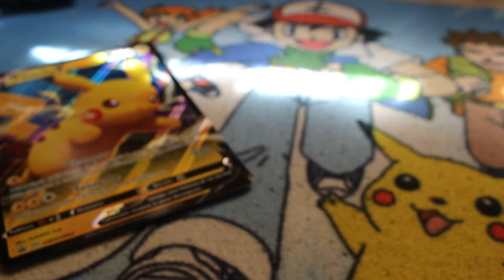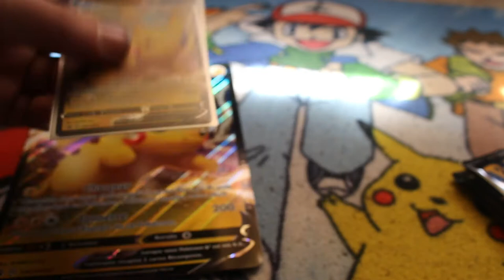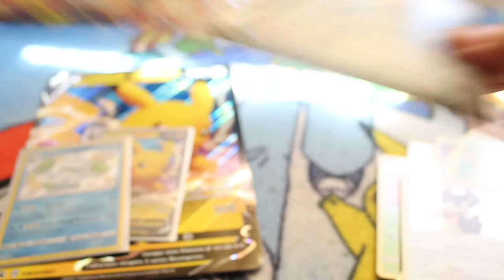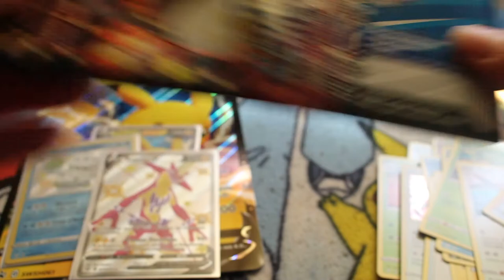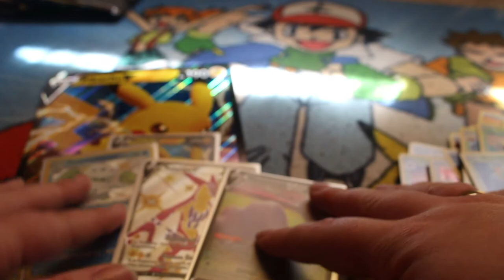Ouverture Pikachu Destinées radieuse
Hola il est l'heure tant attendue . Ouverture Pikachu Destinées radieuse
Mon compte:

bebeclochette10

Clochette Arizona

Livraddict :
bebe clochette

ma wishliste:

Vinted :
clochette6715